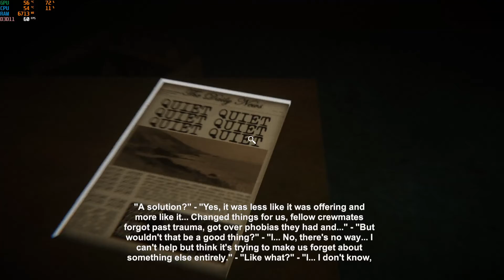Reminiscence Full Gameplay (Short Game)